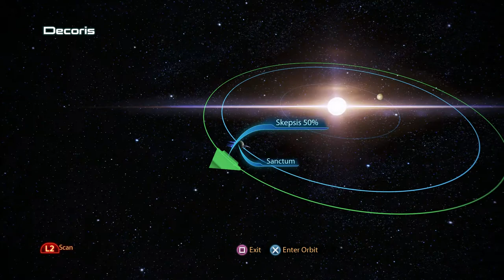Mass Effect 3: Legendary Edition Walkthrough Part 10 "Meeting Miranda"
Mass Effect 3: Legendary Edition Gameplay Walkthrough Part 10 includes Shepard meeting Miranda aboard the Citadel. This walkthrough for Mass Effect : Legendary Edition available on the PC, PlayStation 4, Xbox One, PlayStation 5 and Xbox Series X|S will include the Full Game, Main quests, Side Quests, Collectibles, Cutscenes, Gameplay and Ending.

Mass Effect 3 is an action role-playing video game developed by BioWare and published by Electronic Arts. The third major entry in the Mass Effect series and the final installment of the original trilogy, it was released in March 2012 for Microsoft Windows, Xbox 360, and PlayStation 3. A Wii U version of the game, entitled Mass Effect 3: Special Edition, was later released in November 2012. Mass Effect 3 is set within an alternate version of the Milky Way galaxy in 2186, where galactic civilization is invaded by a highly advanced machine race of synthetic-organic starships known as Reapers. It concludes the story of Commander Shepard, an elite human soldier who is tasked with forging alliances between species for the war.

a remaster of the trilogy, Mass Effect: Legendary Edition, was released in May 2021.